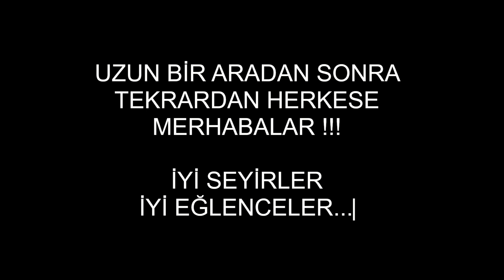FJORDUR TÜM ALFA BOSSLAR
Tekrardan herkese selamlar. Hobi olarak video yapmaya devam ediyorum.
Tüm yorumlarınızı ve beğenilerinizi bekliyorum. İyi seyirler, iyi eğlenceler